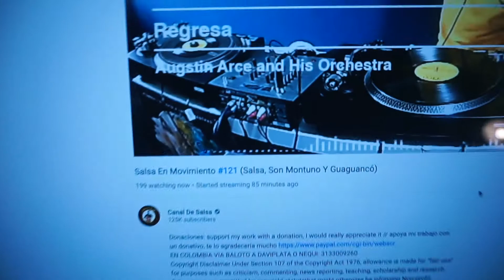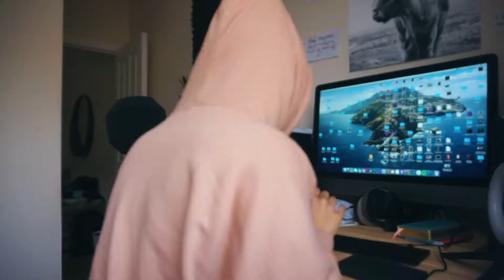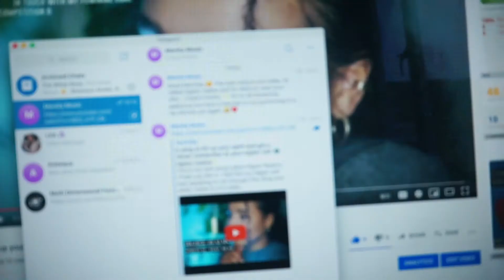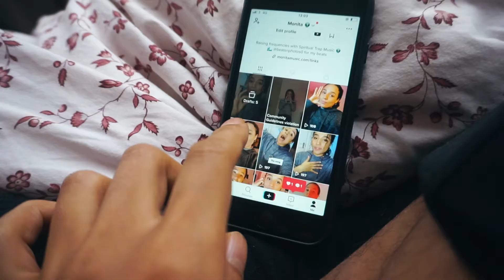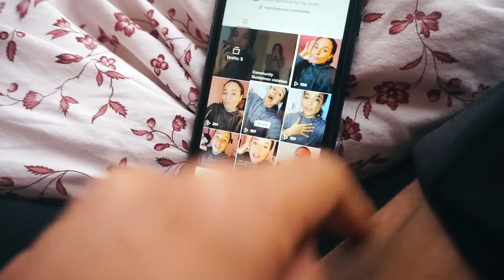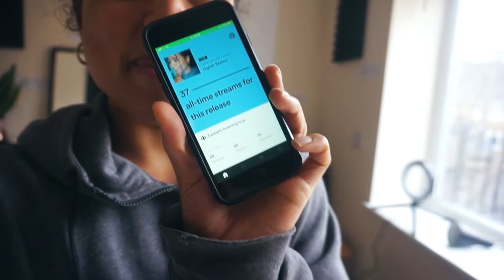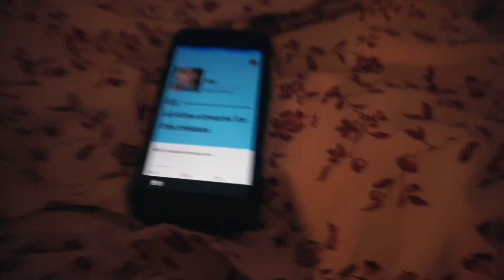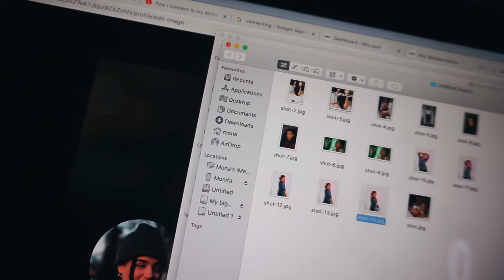release week vlog its a long one - releasing my new song Higher Realms and what I did to promo it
Heyy,

its a looooong vlog :D I released my new song Higher Realms and showed you the things I did to promote it and how it performed. I actually got it to perform better than all my previous songs so im happy i captured this, hope you enjoy ❤️

I am based in London and into spiritual growth and creative things like making music, videos, photography etc. I do vlogs and other videos and add what ever thoughts in regards to self development are in my head.

I want to raise the collective human frequency through art, I currently mainly do that through my music.

00:00-08:00 night before release and a lot of salsa
08:00-17:28 day of release & focusing on what I want
17:28-21:05 i want my music to reach more females
21:05-25:31 working inspired vs forced
25:31-32:22 i got more females interested in my music + a lot of gratefulness
32:22- 38:28 more gratefulness + filming a YT video
38:28-40:40 waxing, dance, + going to the park to watch the sun